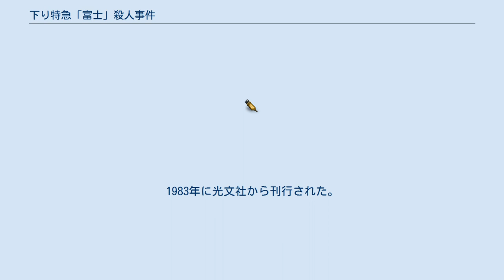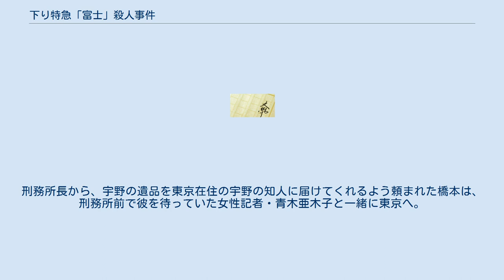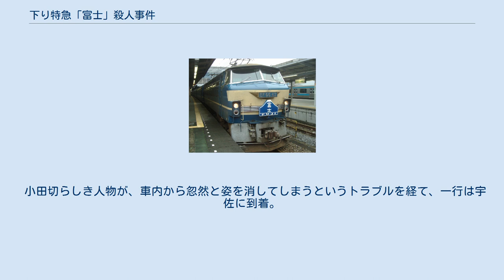下り特急「富士」殺人事件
十津川警部シリーズ 」 下り特急「富士」殺人事件 『下り特急「富士」殺人事件』（くだりとっきゅうふじさつじんじけん）は、西村京太郎の長編推理小説。
1983年に光文社から刊行された。
 『北帰行殺人事件』で逮捕された元刑事・橋本豊のその後が描かれる作品。
 ちなみにこの作品の中盤で橋本は誤認逮捕されてしまうが、彼はのちの作品でもたびたび逮捕されてしまう。
 かつて、恋人をレイプした犯人五人組をはるばる北海道まで追いかけ、次々と復讐した橋本豊元刑事は事件後、網走刑務所に服役していた。
 元刑事という事で、刑務所内でも異端扱い避けていた橋本は、日ごろの恨みを晴らそうと襲って来た男から庇ってもらった事で宇野晋平という老受刑者と知り合った。
 その宇野受刑者が、橋本をかばった時についた傷がもとで死亡。
その事を、出所する直前に知らされた橋本は後悔の念にさいなまれる事になってしまう。
 そして、出所する当日。
刑務所長から、宇野の遺品を東京在住の宇野の知人に届けてくれるよう頼まれた橋本は、刑務所前で彼を待っていた女性記者・青木亜木子と一緒に東京へ。
 刑務所で教えてもらったその人物・小田切正のもとを訪ねるが、そこで待っていたのはなんと小田切のニセモノだった。
 それに気づいた橋本がニセモノを追っ払うと、今度は本物の小田切から電話がかかってきて、特急富士の中で遺品を渡してくれないかと頼まれる。
 橋本は亜木子を伴い乗車。
その直後から、橋本の取ったコンパートメントが何者かに家探しれたり、小田切の恋人を名乗る謎の女が接近して来たりと異常事態が続いた。
 小田切らしき人物が、車内から忽然と姿を消してしまうというトラブルを経て、一行は宇佐に到着。
 異変はここでも続き、ついには亜木子が誘拐されてしまうという最悪の事態へと発展した。
 果たして、橋本の旅路の終着には何が待っているのだろうか…？ 宮崎県警